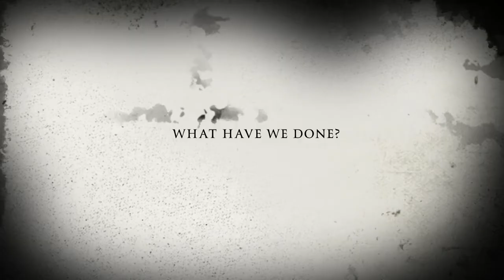Shallow grave By Alex Van Tol